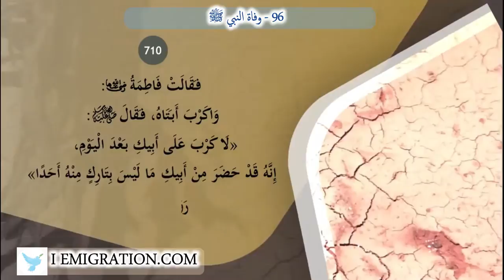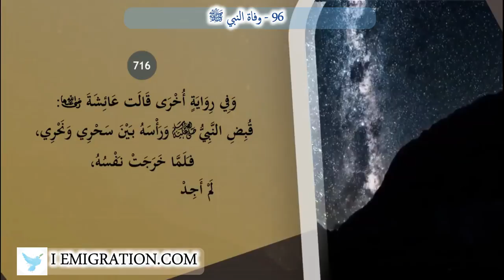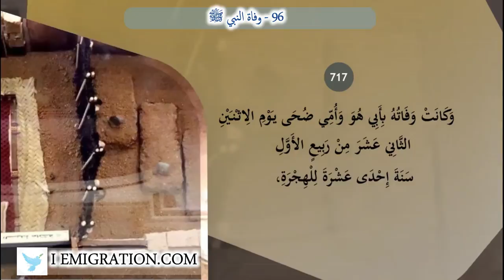96 وفاة النبي ﷺ